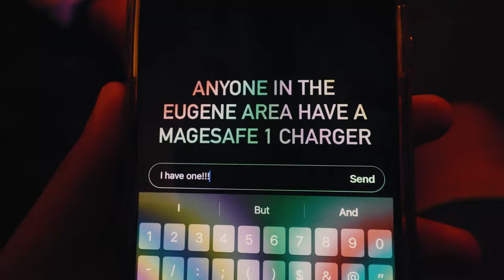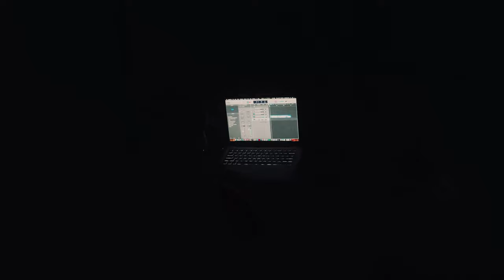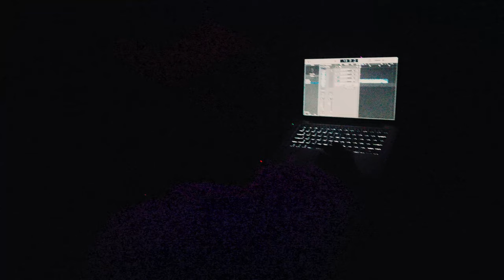Day in the life of THE MACHINE & Blazing Wing Challenge - VLOG #4 ( Special Studio Time )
Join the Aloha boys as we take it to the studio and lay down some fire, head on over to Buffalo Wild Wings for the blazing challenge and meet THE MACHINE.

Remember, our content is intended for adults aged 21 and above. Please keep it out of reach of children and ensure you do not drive a motor vehicle while under the influence of marijuana. Stay safe and enjoy the vlog!